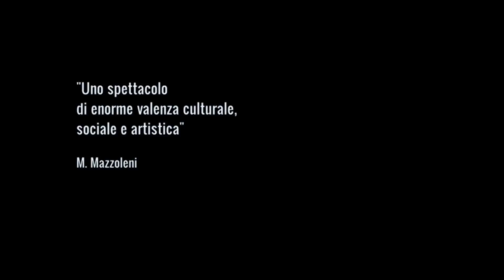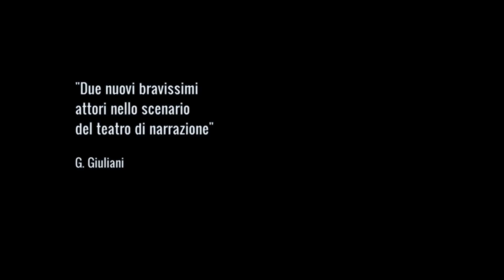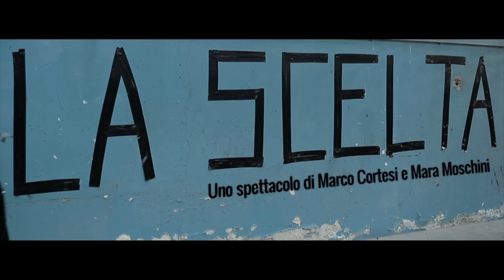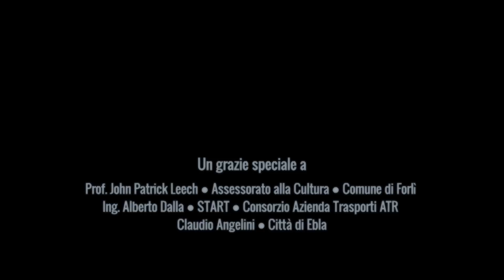Spettacolo - La Scelta | Trailer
Uno spettacolo teatrale Marco Cortesi e Mara Moschini. Scritto, diretto e interpretato da Marco Cortesi e Mara Moschini.

Due narratori, un uomo e una donna, quattro storie vere di coraggio provenienti da uno dei conflitti più atroci e disumani dei nostri tempi: la guerra civile che ha insanguinato l'Ex-Jugoslavia tra il 1991 e il 1995.

Basato sul lavoro giornalistico della Dottoressa Svetlana Broz (nipote di Josip Broz, capo di governo jugoslavo, meglio conosciuto con il nome di Tito) "La Scelta" porta in scena straordinarie testimonianze di eroismo, coraggio e umanità.